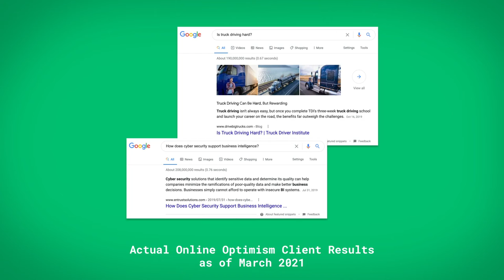How to Get a Featured Snippet on Google - Online Optimism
Online Optimism creates content that can help you get a featured snippet on Google! Getting your content featured on the first page of Google is the best way to establish yourself as authority in your field. Increase visibility and attract new business by publishing high quality content your customers can use. Contact Online Optimism today to get started!